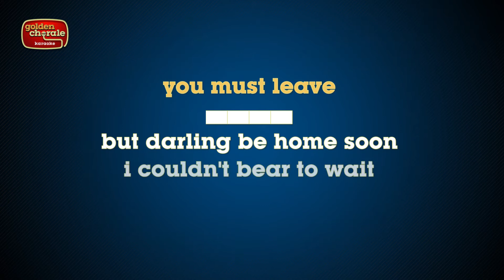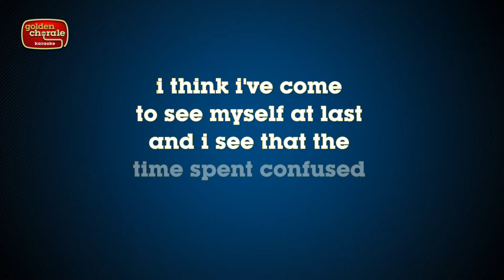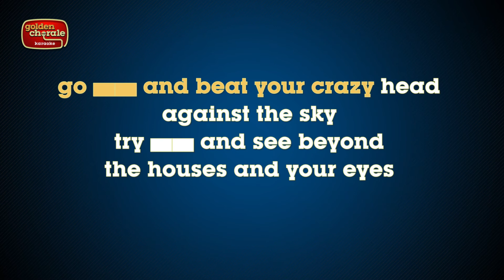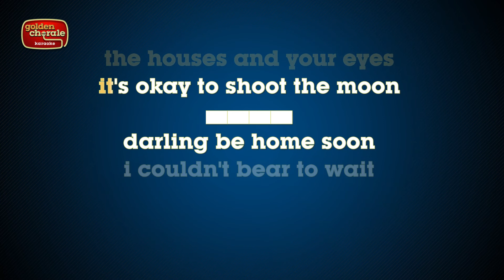the lovin' spoonful - darling be home soon (karaoke)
Karaoke version of the song Darling Be Home Soon by The Lovin' Spoonful from the 1967 Soundtrack Album for You're a Big Boy Now.